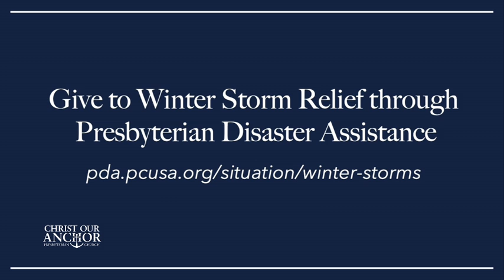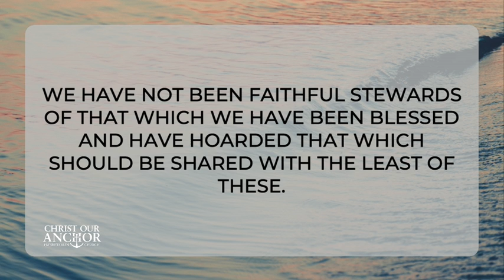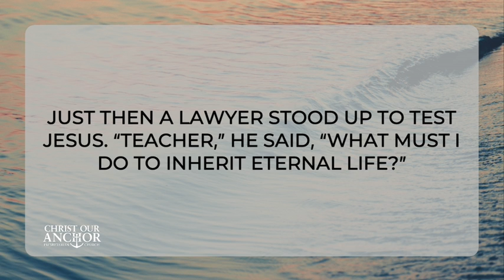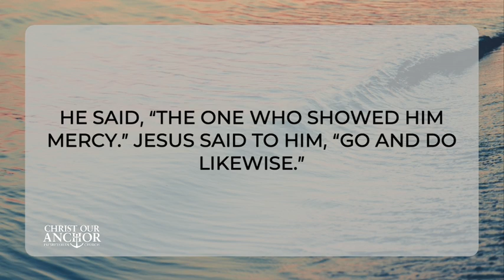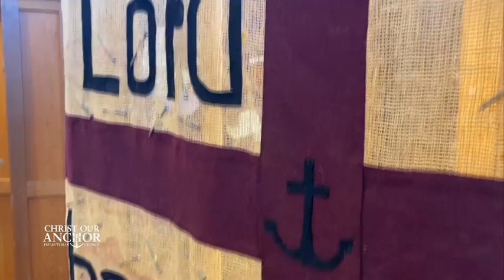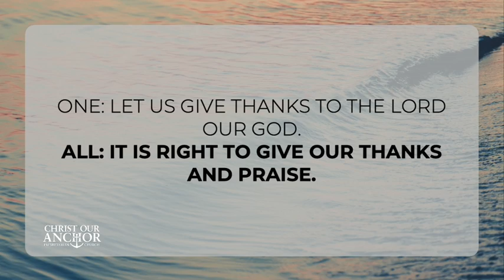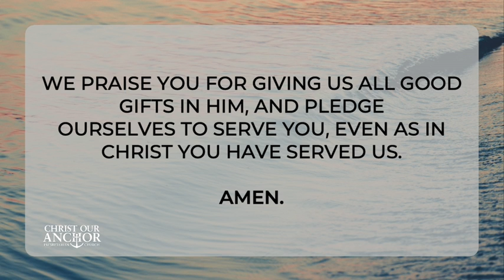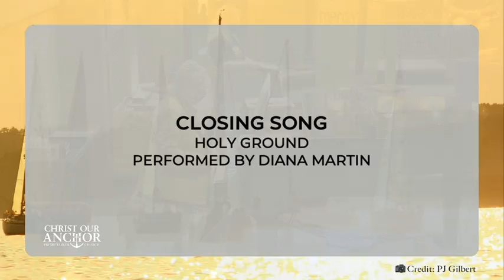Lent WEEK 3: Jesus "IRL" (In Real Life)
This is week three of our sermon series, connecting lessons we learn from our digital lives with the lessons Jesus continually offers us about discipleship in the "real" world. This week, we focus on one of the all-time most famous parables: The Parable of the Good Samaritan, as we call it in Luke 10. Jesus uses stories when the lessons are especially hard for us to learn. This story is in answer to a question that every human being asks at some point: "who is my neighbor?";

or in other words, who is my responsibility? What am I supposed to do when someone else is in crisis? What about when I am the one in crisis? Who can I count on to help me then? Be prepared for some surprising answers.